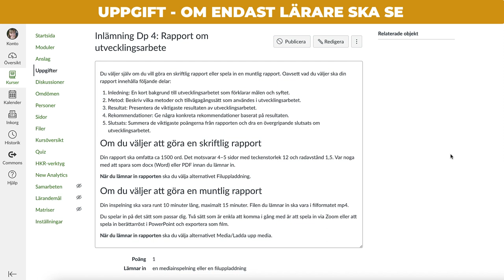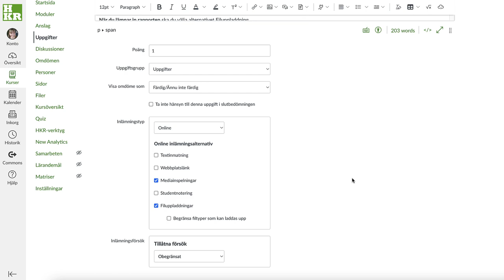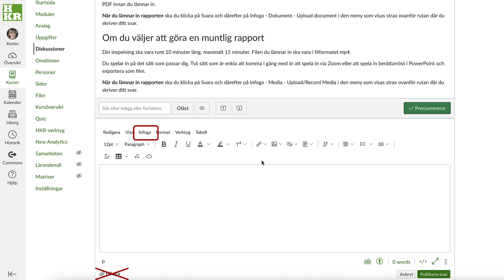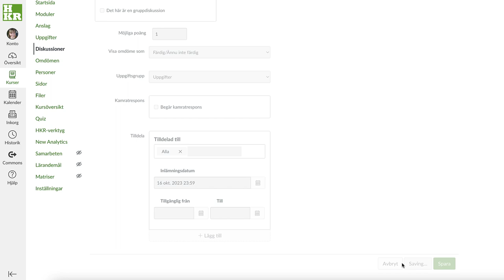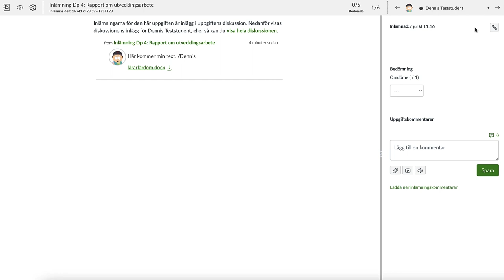Varierade redovisningsformer på Canvas